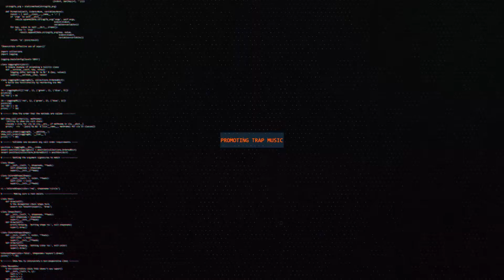JINGLE BELLS IN THE TRAP (REMIX) - NATSU FUJI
🔥 You are now listening to: JINGLE BELLS IN THE TRAP (REMIX) - NATSU FUJI